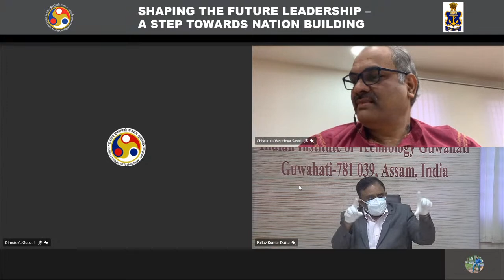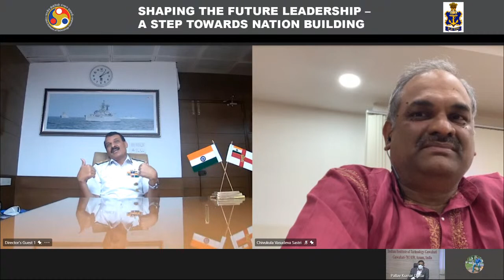Vice Admiral Dinesh K. Tripathi, AVSM, NM,Director General Naval Operations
Vice Admiral Dinesh K. Tripathi, AVSM, NM, Director General Naval Operations will deliver a live lecture commemorating "United Nations Universal Children's Day"
Lecture Title: Shaping The Future Leadership - A Step Towards Nation Building

Date & Time: 20 November 2020, 1200 hrs.